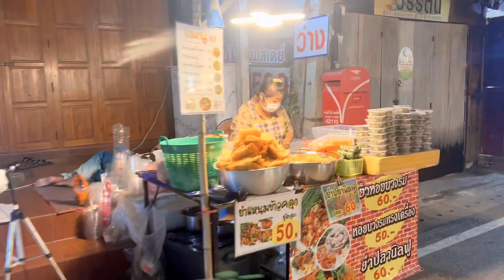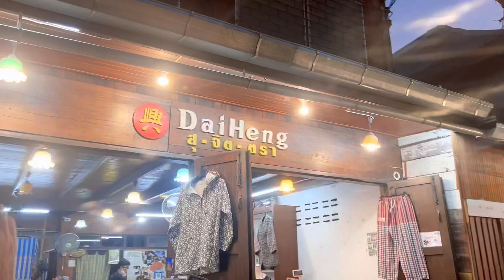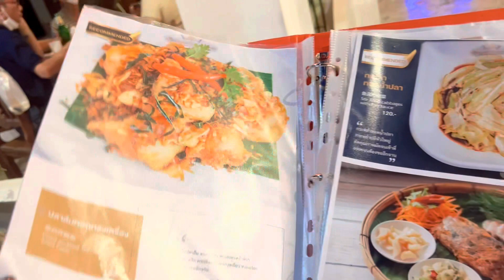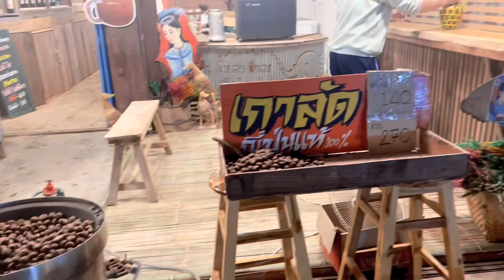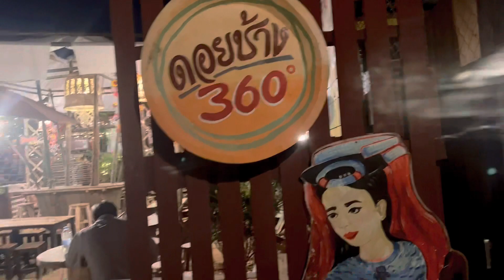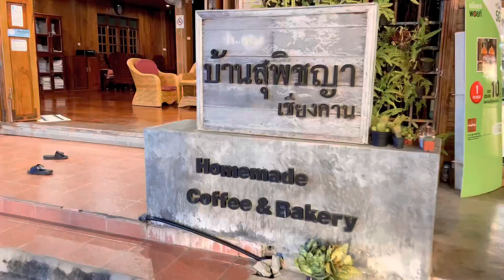บรรยากาศชิวๆถนนคนเดินเชียงคาน Market night Chiang khan Awesome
บรรยากาศชิวๆถนนคนเดิน เวลากลางคืน อากาศดีมากคะ พิกัด จ.เลย อ. เชียงคาน ปักหมุดมาได้เลย
ถึงแน่นอน คะ ✌️